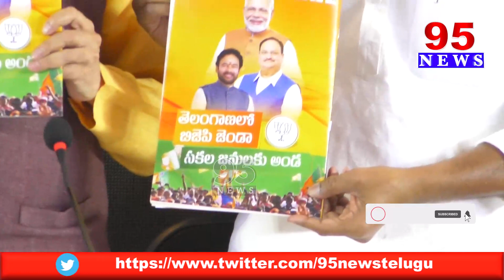పి.మురళీధర్ రావు, జి.కిషన్ రెడ్డిల సమక్షంలో ఛార్జ్ షీట్ ఆవిష్కరణ || 95 NEWS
95 Newsdigital is a New age  channel that provides unbiased and comprehensive news and entertainment programs in Both Telugu states and India.

95 Newsdigital delivers reliable information across all platforms: TV, Internet, and Mobile.